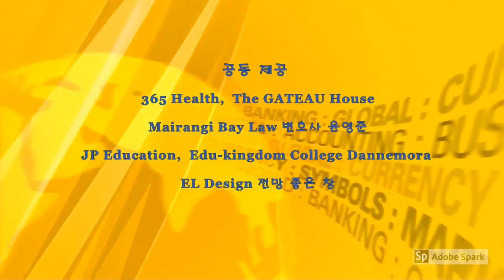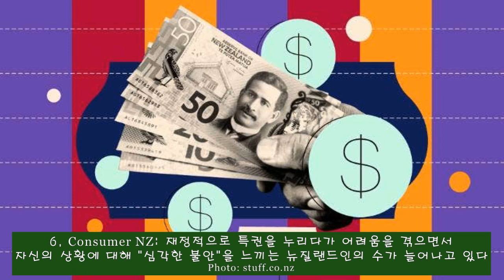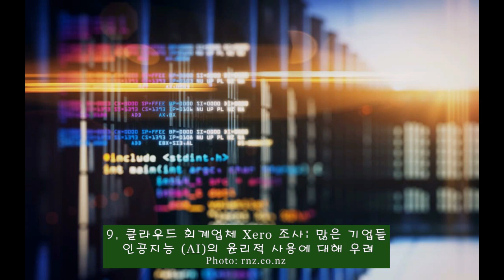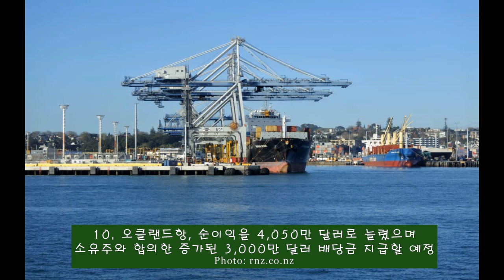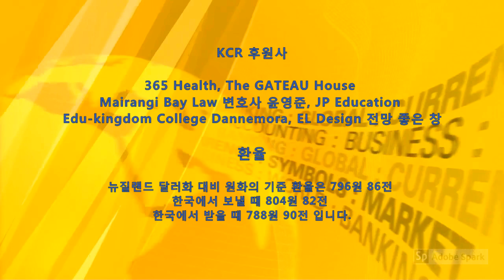KCR: 2023년 8월 24일 뉴질랜드 뉴스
1. 뉴질랜드 통계청: 소매 판매량 3분기 연속 감소
2. 1인당 소비침체, 2023년 남은 기간 동안 계속될 것
3. 부동산 투자, 다른 자산에 투자한 것보다 두 배나 세배 더 크다
4. 사이클론 피해자들, 브라이트라인 테스트 세금영향 받지 않을 것
5. 두 개 시중은행, 모기지 금리와 정기예금 금리 동시인상
6. 뉴질랜드인의 65%, 재정 안정에 대한 우려 커지고 있다
7. 노동당: ACT는 음모론 자들에게 더 많은 관심을 갖고 있다
8. 국민당/ACT 10월에 승리하면 국회 통과된 Three Waters 법안 폐기
9. 많은 기업들, 인공지능 (AI)의 윤리적 사용에 대해 우려
10. 오클랜드항 순이익 4,050만 달러, 3,000만 달러 배당금 지급
11. 복압성 요실금, 수술용 메쉬 사용, 12개월 한시적 사용 중단

아나운서: 차현숙     편집: 한우성